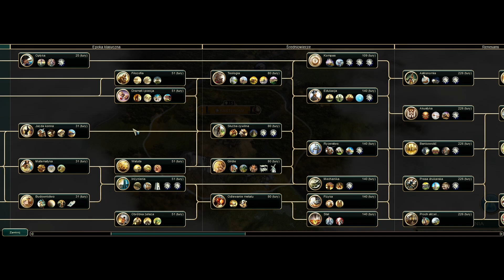Civilization 5 / BNW: Holandia #1 - Imperia kolonialne (Bóstwo)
Mapa Terra, państwa kolonialne i Wilhelm Orański czyli nowa seria w Civ5 / Deity / Poradnik.

Jeśli chcesz zagrać na tej samej mapie i ustawieniach to pobierz zapis gry, skopiuj do folderu C:\Users\Profil\Documents\My Games\Sid Meier's Civilization 5\ModdedSaves\single i wczytaj z menu Civki.